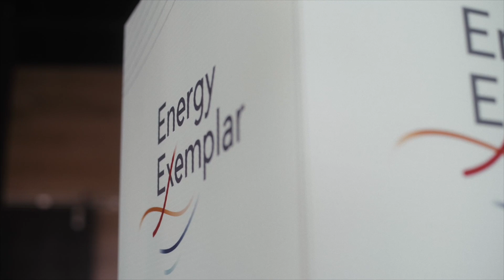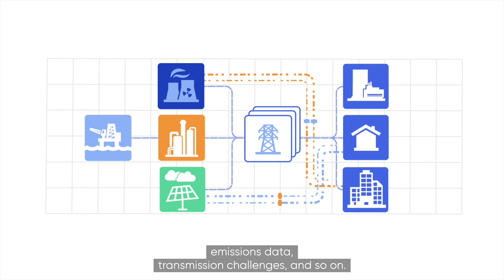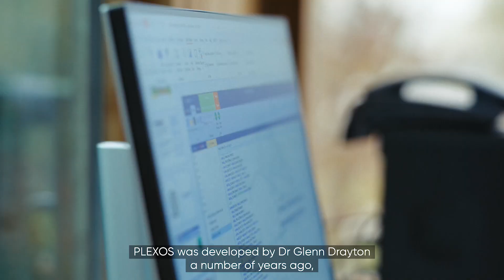The Power of Energy Modelling: Driving the Global Energy Transition | Humanising Energy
The energy transition depends on better decision-making—and energy modelling is the key to unlocking it.

In this film for Energy Exemplar, part of the World Energy Council’s Humanising Energy series and produced for us by BBC StoryWorks, we explore:

🔹 How PLEXOS, Energy Exemplar’s energy modelling platform, helps shape the future of energy
🔹 Why energy modelling is essential for optimising the energy ecosystem worldwide
🔹 Insights from Dr. Paul Deane of University College Cork on bridging academic research and real-world decision-making

Join us on the slopes of Salt Lake City with Energy Exemplar’s CEO David Wilson, as he takes us on a journey through the complex world of energy planning.

📌 Learn more about our part in the Humanising Energy series

Timestamps:
00:00 – Why energy modelling is key to the energy transition
00:35 – Energy Exemplar CEO David Wilson introduces PLEXOS
01:15 – The role of energy modeling in balancing renewables & grid reliability
02:10 – UCC's Dr. Paul Deane on bridging research & real-world energy planning
03:45 – How PLEXOS helps energy stakeholders make smarter decisions